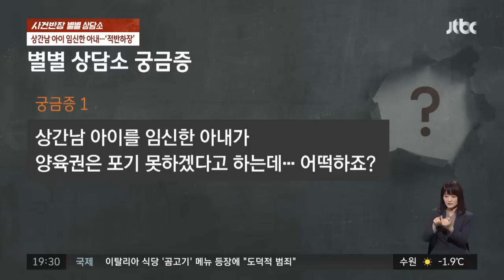상간남 아이 임신한 아내…이혼해도 양육권 안 준다는데 어쩌죠? / JTBC 사건반장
20대 중반, 군대를 전역하자마자 3살 연상의 아내를 만나 사랑에 빠진 전 씨.

당시 아내는 한 번의 결혼 실패로 3살짜리 아이가 있었지만, 전 씨는 아이를 친 자식으로 맞으며 행복한 가정을 꿈꿨는데요.

그렇게 3명의 아이를 더 낳고, 여섯 가족이 도란도란 살던 어느 날, 전 씨의 가정은 산산조각이 나고 맙니다.

바로 아내가 ‘친목도모 오픈채팅방’에 들어가게 되면서 외간 남자와 바람을 피게 된 건데요.

심지어 아내는 상간남과 바람을 피는 도중에 임신까지 했고 전 씨에게는 이 사실을 감쪽같이 속였습니다.

아내의 도를 넘은 행위에 충격을 받은 전씨는 곧바로 이혼 얘기를 했지만 아내는 이혼은 하더라도 양육권은 절대 줄 수 없다며 적반하장으로 나왔는데요.

상간남의 아이를 임신했지만, 양육권은 절대 줄 수 없다고 말하는 파렴치한 아내.

전 씨는 이 상황을 어떻게 헤쳐 나갈 수 있을까요?